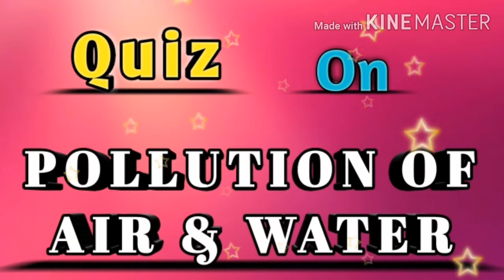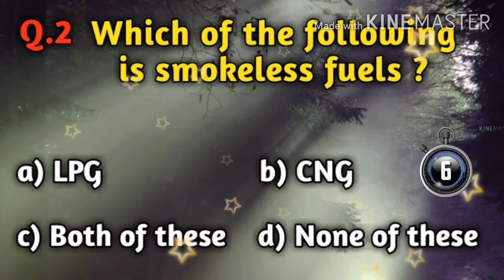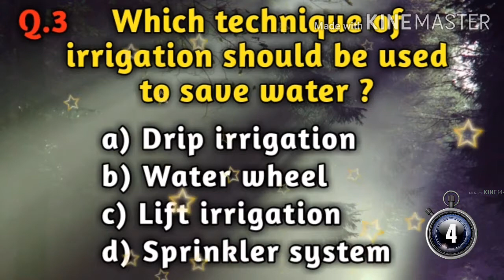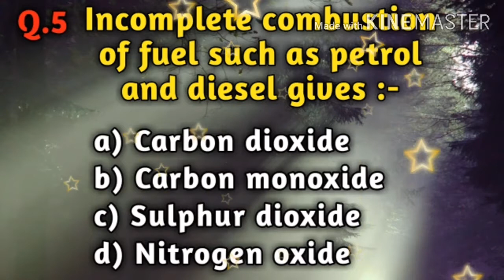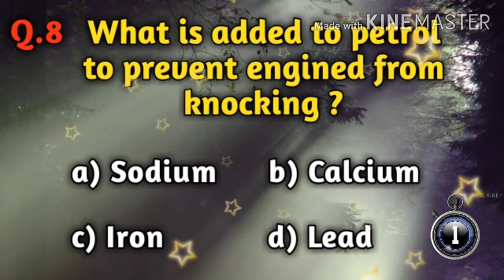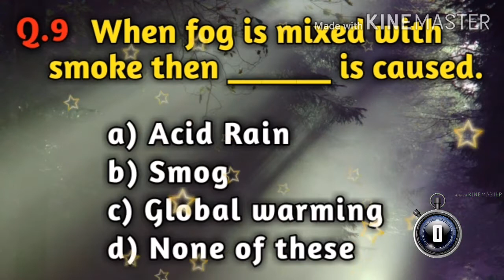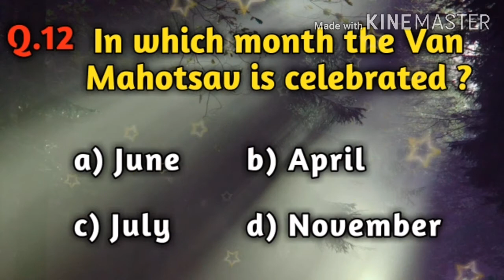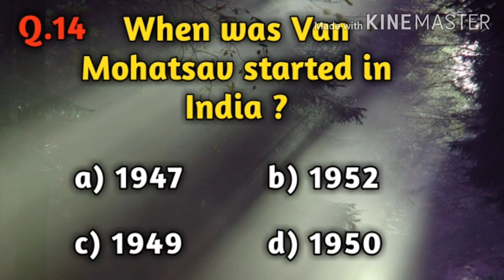Part-2 | Pollution of Air and Water | Class 8th | Science Quiz | CBSE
Part-1 | Pollution of Air and Water | Class 8th | Science Quiz | CBSE

This video contains the Multiple Choice Questions ( MCQs ) with answers from the chapter - Pollution of Air and Water of class- 8th Science CBSE.

Class- 8th Science quiz

Class- 8th Pollution of Air and Water

Chapter- 18 Pollution of Air and Water Science quiz